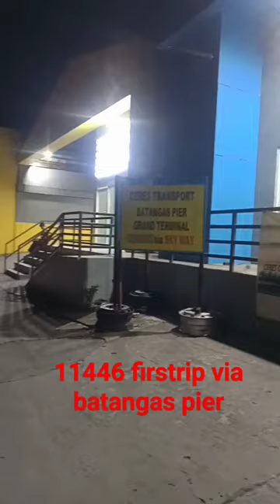11446 firstrip a kamuning terminal via batangas pier